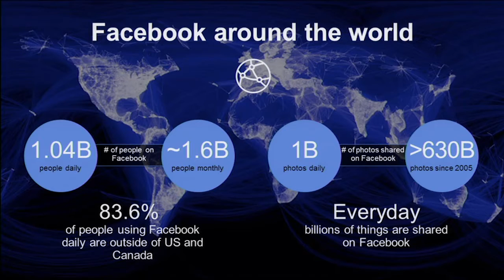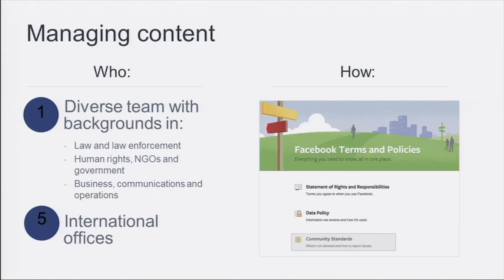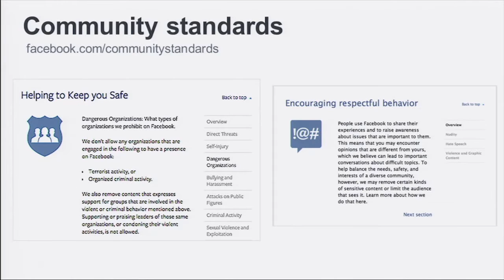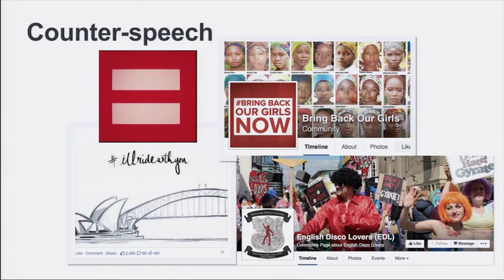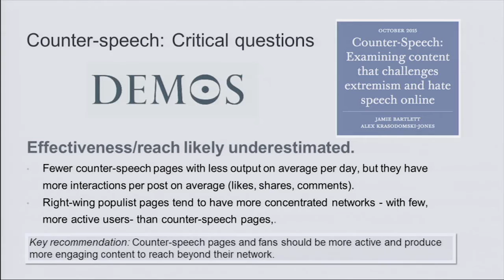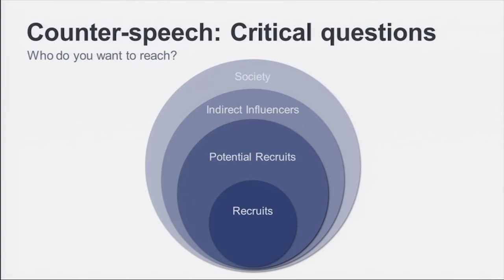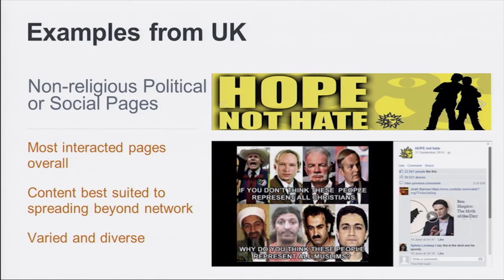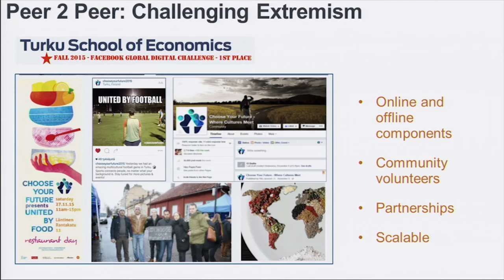Facebook's Top Content Judge Discusses Online Terrorism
At a time when ISIS exploits social media to spread its ideology and gain new recruits, Monika Bickert, the head of global policy management at Facebook, explains how her team removes content that promotes violence and terrorism. Bickert, a former federal prosecutor, describes Facebook’s efforts to use “counter-speech” to fight hateful and extremist ideologies.